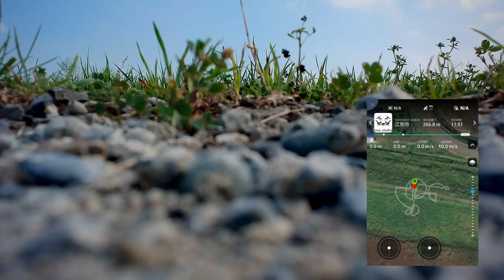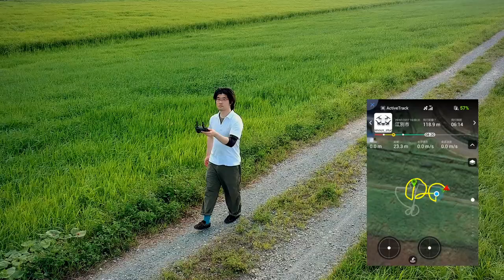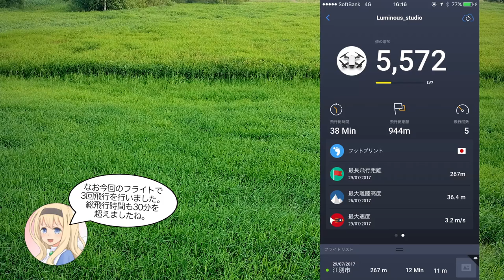ルミナスタジオ『DJI Spark』フライト練習ログ#02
( ﾟдﾟ)インテリジェントフライトモードを試してみました。

●DJI Spark
●DJI Spark FLY MOREコンボ

　Breakthrough_ace.輝鳴
●キャラクターデザイン・キービジュアル：
　そらのん
●ルミ・ミレーニア オリジナルキャラクターデザイン：
　なか